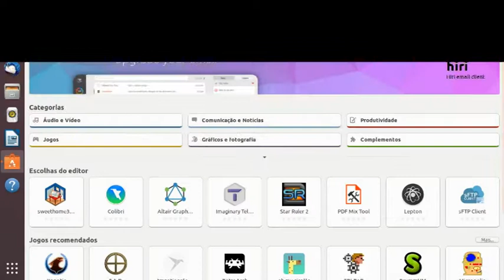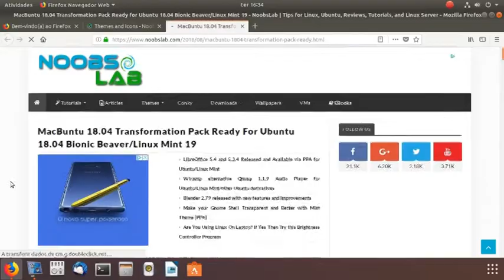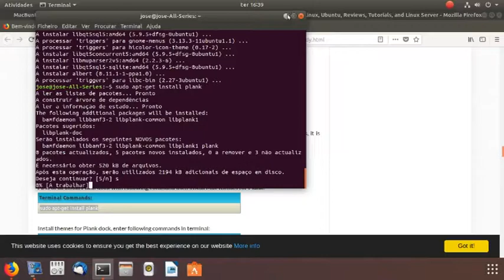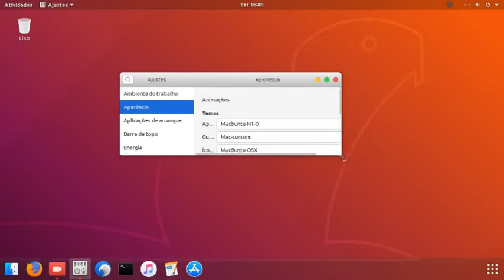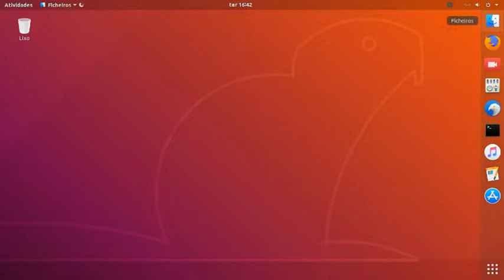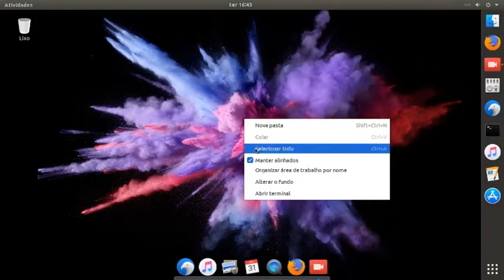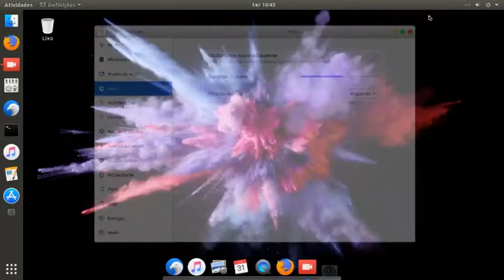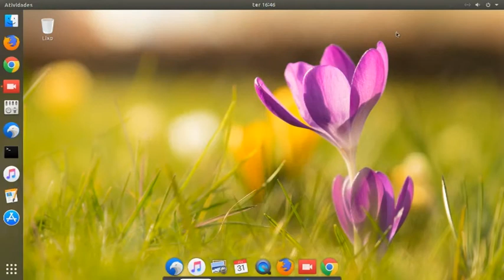ubuntu 18 com icons mac personalizado